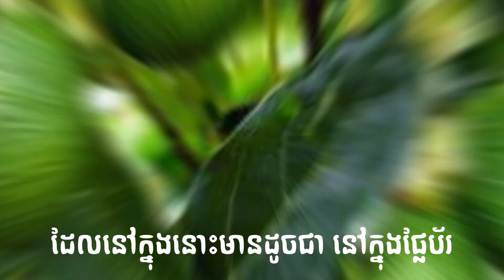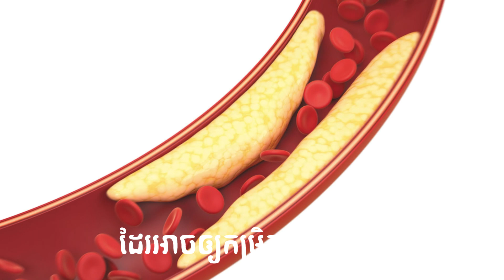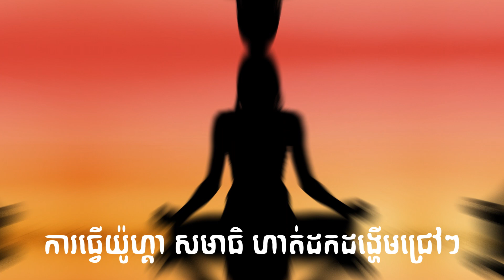10 Natural Remedies to Lower Cholesterol Levels Safely | បញ្ចុះកូឡេសស្តេរ៉ូលតាមបែបធម្មជាតិ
Lowering cholesterol levels naturally can be achieved through various safe and effective remedies. Firstly, adopting a healthy diet rich in fiber, such as fruits, vegetables, whole grains, and legumes, can help reduce cholesterol absorption. Adding foods high in omega-3 fatty acids, like fish and flaxseeds, can also be beneficial.

Regular physical activity is another key factor in lowering cholesterol levels. Exercise helps raise HDL (good) cholesterol and lower LDL (bad) cholesterol. Additionally, maintaining a healthy weight and avoiding tobacco smoke can improve cholesterol levels and overall heart health.

Certain supplements, such as plant sterols and stanols, may help reduce cholesterol absorption in the body. Green tea and garlic are also believed to have cholesterol-lowering properties.

It's important to note that while these natural remedies can be effective, they are most beneficial when combined with other lifestyle changes, such as quitting smoking and limiting alcohol intake, to achieve optimal results in lowering cholesterol levels safely.